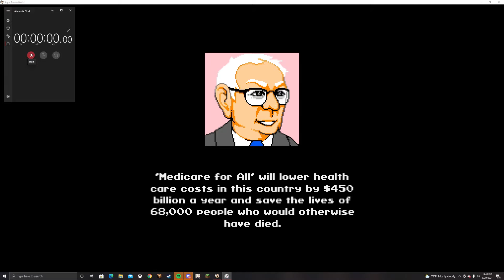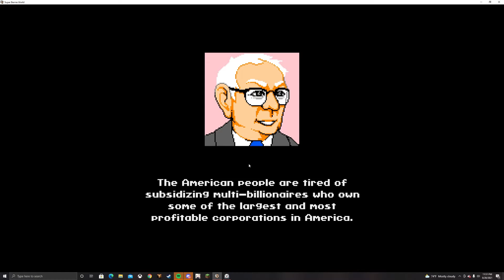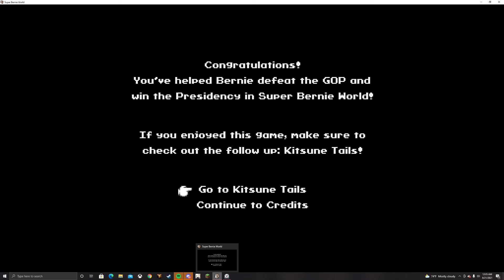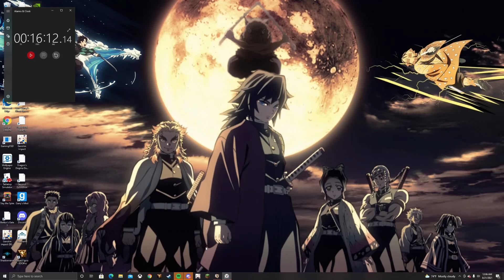super Bernie speed run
My first attempt at a speed run Bernie World Speed run Bernie bros